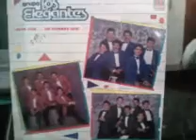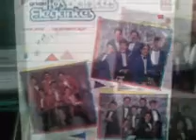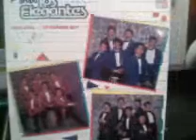Grupo Los Elegantes- Esta Vez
Este Es Otro Gran Exito De Este Grupo En 1987